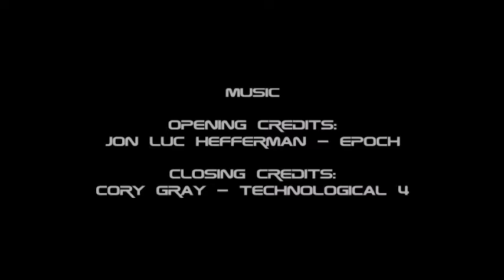#36 Mass Effect 3: Admiral Koris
Paragon soldier normal play through of Mass Effect 3.